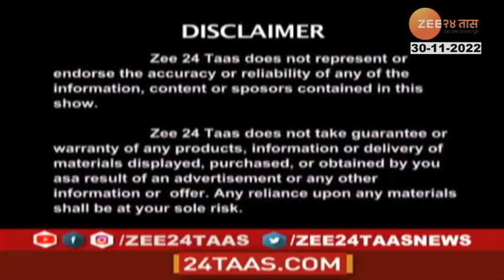Dr Yogesh Vaidya On Osteonecrosis Or Bone Death Symptoms